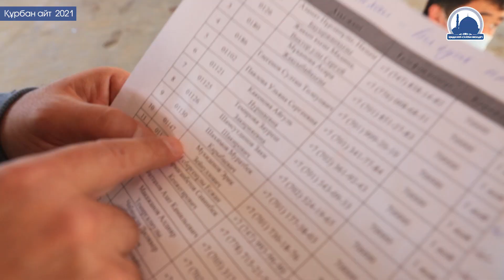Нұр-Сұлтан өкілдігі: Құрбан айт 2021